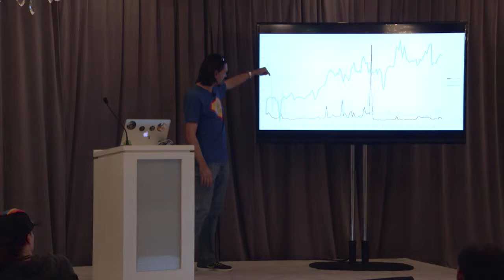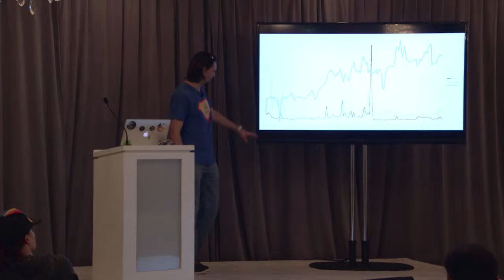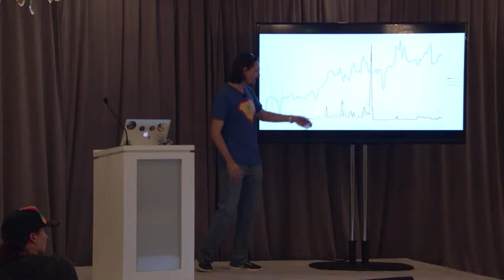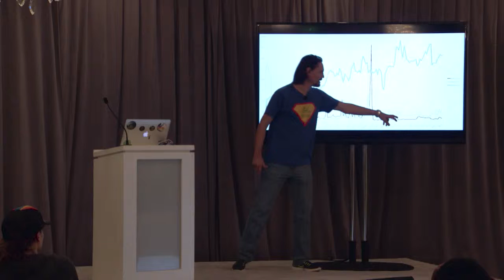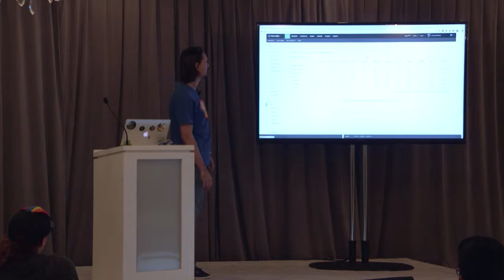FutureStack15: How we continuously improve performance of the largest public Artifactory instance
Fred Simon, Co-Founder & Chief Architect at JFrog, speaking at the session, "How we continuously improve performance of the largest public Artifactory instance in the world with New Relic," from the Silicon Valley User Group.

In this talk Fred shows how JFrog uses New Relic to find bugs that only mandate themselves under a huge load, such as in case of repo.jfrog.org - the largest open binary repository in the world.